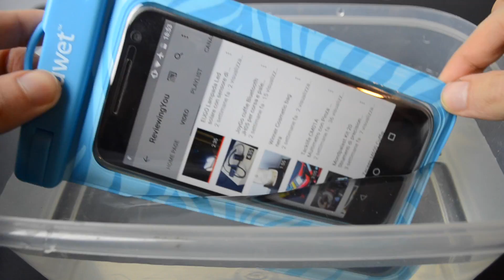Custodia Waterproof Smartphone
Link prodotto

TEST
Ho testato questa custodia sommergendola in un contenitore d’acqua e devo dire che all’interno non è entrata nessuna goccia d’acqua, se poi possa essere usata tranquillamente anche a 30 metri di profondità come c’è scritto nella pagina del venditore questo non lo so, anche perché non sono mai sceso a tali profondità e anche perché se scendessi a tali profondità non userei probabilmente uno smartphone per fare foto/filmati.

Ciò che posso comunque consigliare è:
- di togliere il più possibile l’aria all’interno della custodia prima di chiuderla
- di assicurarsi che le due levette di plastica poste all’estremo della custodia siano abbassate complete
- di provarla sempre prima dell’utilizzo in acqua senza il device al suo interno, così da verificare che non ci siano difetti di fabbrica, o buchi accumulati col tempo, che fanno entrare acqua!
Il prodotto arriva all’interno di una confezione di cartone insieme ad una cordicella blu e un foglietto illustrativo.
Abbiamo una custodia Waterproof che ci permette di inserire all’interno quasi tutti gli smartphone tra cui iPhone 7/6s/plus/5/5s, Samsung Galaxy S6/S5/S7, Note 4/3.
Io ho inserito all’interno della custodia il mio Lenovo Moto G4 avente 5pollici e mezzo di schermo e devo dire che ha fatto un po’ fatica ad entrare, ed una volta dentro ci stava giusto al pelo. Nessuno toglie comunque che questa custodia possa inserire all’interno un orologio che non si vuole bagnare, o dei soldi, documenti, questo quando ad esempio si va in pedalò, o a pescare.

In termini di materiali abbiamo:
- per quanto concerne la custodia: una plastica dura in alto con chiusura ermetica mediante due levette di plastica, una plastica morbida abbastanza resistente per quanto riguarda la parte sottostante e la parte trasparente nel mezzo sempre di plastica che concede una buona esperienza touch nonostante la presenza di acqua.
- per quanto concerne la cordicella: un moschettone di metallo all’estremo che andrà ad agganciarsi a gancetto di plastica posto sulla custodia; una corda resistente e ristringibile tramite la clip di plastica.